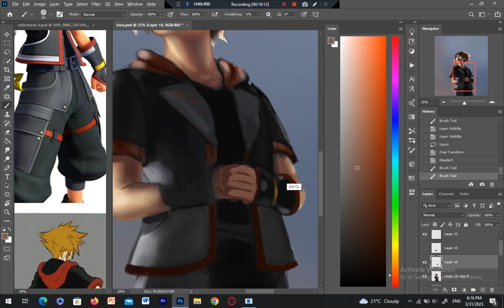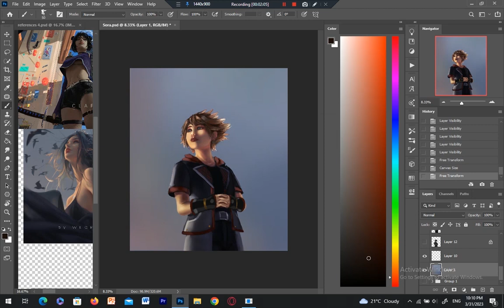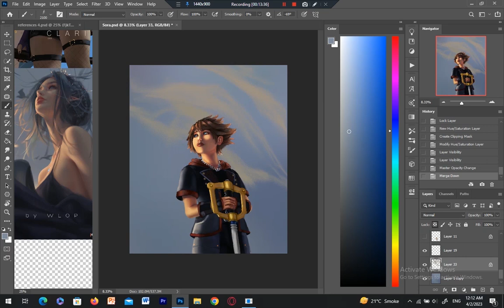'Sora' - Photoshop painting process - Kingdom hearts fan art